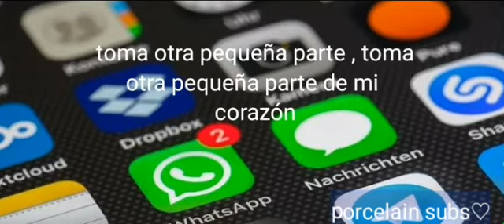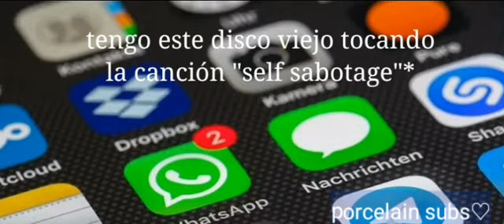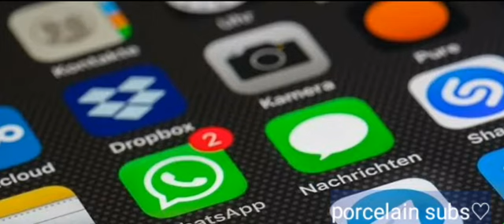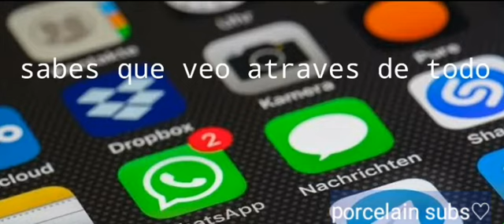vella - pull the trigger sub español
hola a todos , bienvendos a mi canal! , espero les guste mi contenido

esta sección esta hecha para aclarar algúnas cosas

1. las canciónes no me pertenecen

2. la traducción no es completamente literal , algúnas cosas se cambian para darle sentido

*self sabotage: es traducido como sabotearse a si mismo

en mi punto de vista , vella , da a entender que reproduce esta canción que le recuerda a si misma ya que ella hace lo mismo , se sabotea a si misma como podemos ver cuando dice que aleja a la otra persona en cuanto siente que se vuelven cercanos

los derechos van para los respectivos dueños